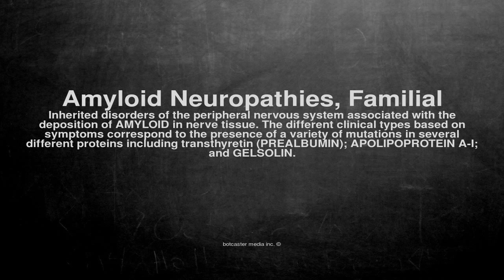Medical vocabulary: What does Amyloid Neuropathies, Familial mean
What does Amyloid Neuropathies, Familial mean in English?